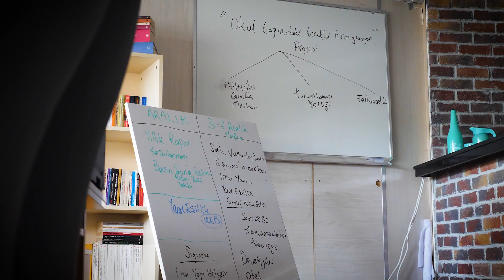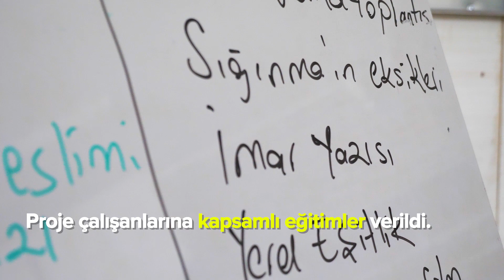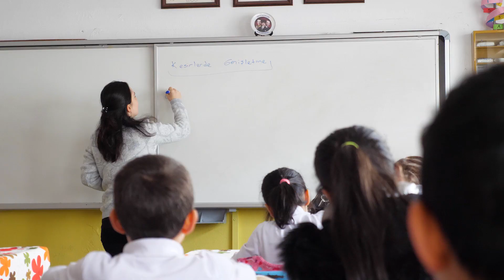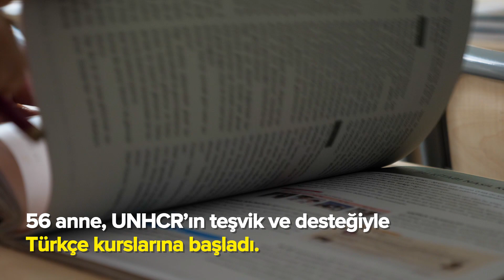UNHCR ve Ankara Büyükşehir Belediyesi "Sığınmacı ve Mülteci Çocuk ve Kadınlara Destek Projesi"